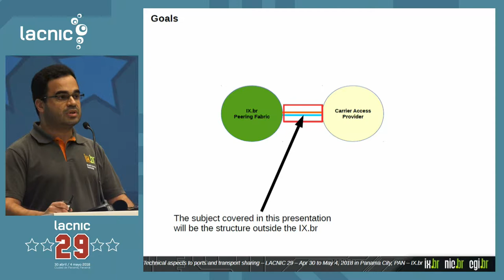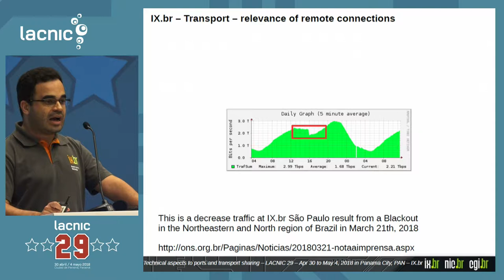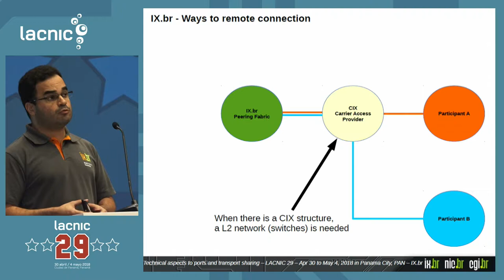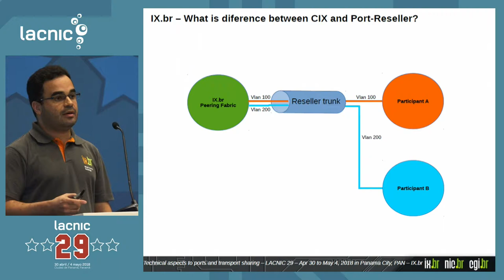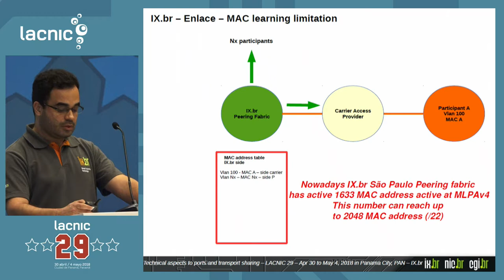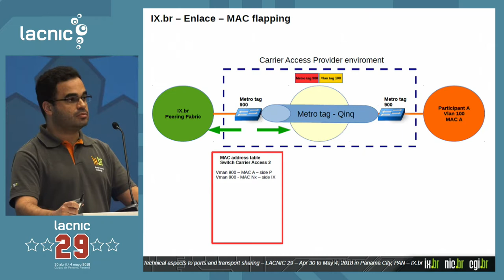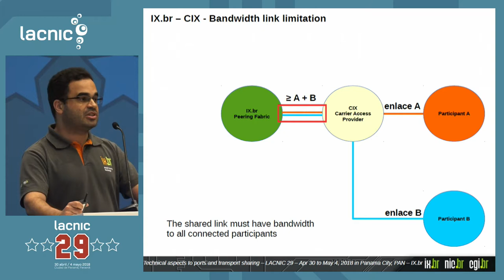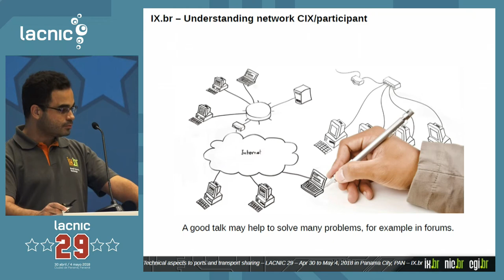IX brPTT br Aspectos técnicos para compartir puertos y transportes